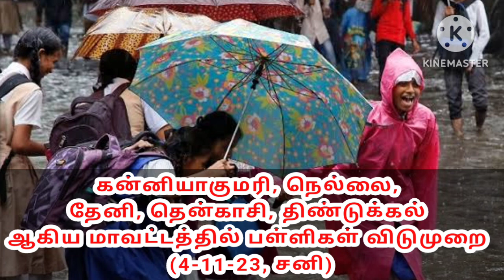தமிழகத்தில் நாளை (04-11-2023 ) சனி சில மாவட்டங்களுக்கு பள்ளிகள் விடுமுறை